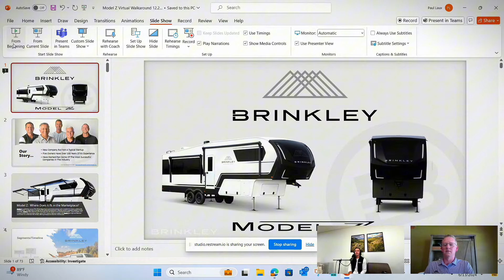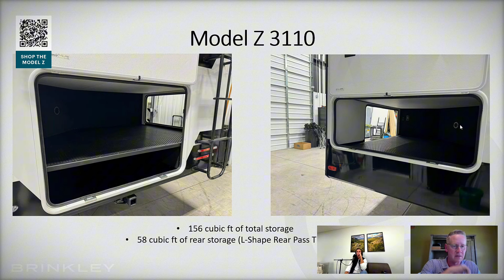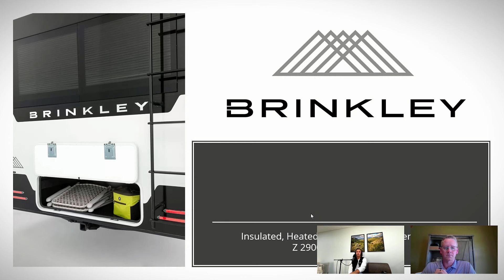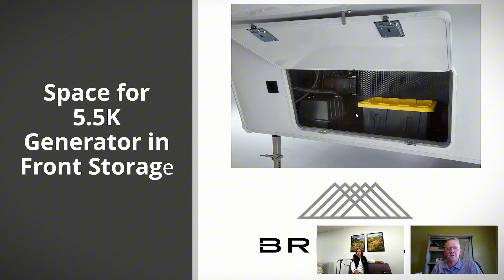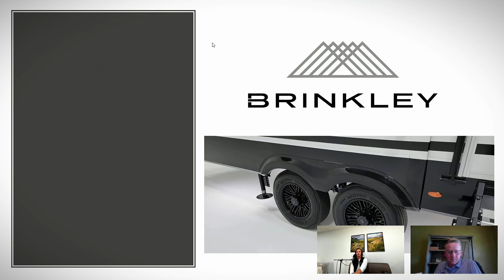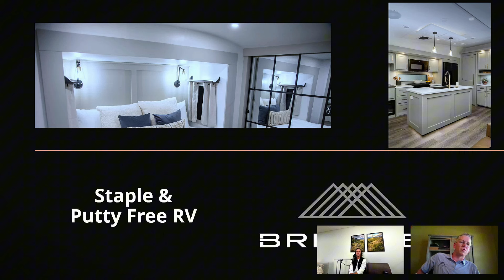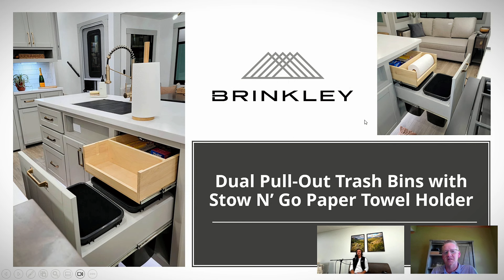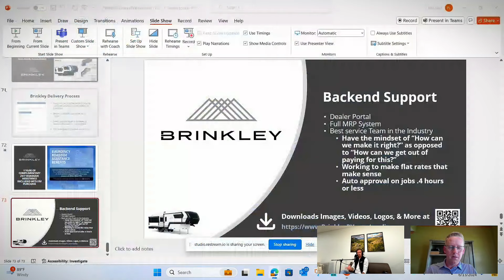The Brinkley Model Z RV: A Full Walkthrough from a Brinkley Rep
Join us for an exclusive podcast episode where we dive deep into the Brinkley Model Z RV with sales representative Paul Laux. Whether you're a veteran RVer or looking to buy your first RV, this episode provides all the information you need to make an informed purchase.

🔹 Explore the luxurious features of the Model Z series
🔹 In-depth discussion on kitchen, living space, and bedroom amenities
🔹 Advanced storage solutions and pet-friendly features
🔹 Comprehensive look at the solar and electrical capabilities

Having RV Issues?? BishFix can help!

📌 Timestamps:
00:00 - Introduction
02:25 - Overview of Brinkley RV & Model Z with Paul Laux
10:40 - Brinkley Owners Overviews
12:35 - Models Walkthrough
25:40 - Helpful QR Codes
30:00 - Full Time approved
31:50 - Exterior Overview
46:00 - Solar
68:55 - Interior Overview
90:15 - Roadside Assistance / Back End Support
97:35 - Why Would You Not Buy a Brinkley Model Z?